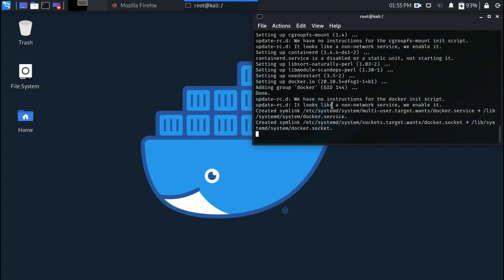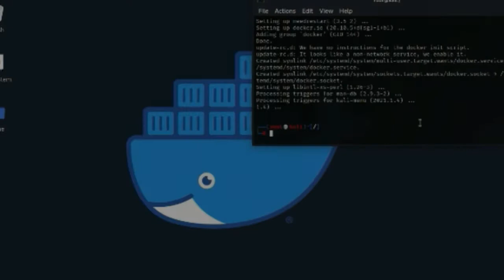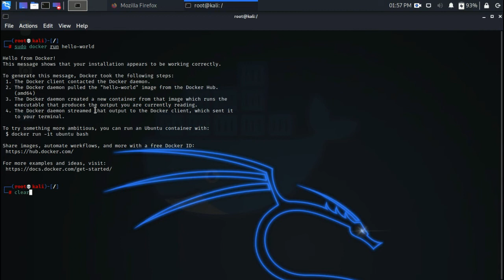Docker - Installation in Kali linux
Commands :

$ sudo apt-get install -y docker.io

For testing;
$ sudo docker run hello-world
For User Acess ;

All video’s and tutorials are for informational and educational purposes only. We believe that ethical hacking, information security and cyber security should be familiar subjects to anyone using digital information and computers. We believe that it is impossible to defend yourself from hackers without knowing how hacking is done. The tutorials and videos provided on This channel is only for those who are interested to learn about Ethical Hacking, Security, Penetration Testing and malware analysis.Cybersploit is against misuse of the information and we strongly suggest against it. Please regard the word hacking as ethical hacking or penetration testing every time this word is used.

All tutorials and videos have been made using our own routers, servers, websites and other resources, they do not contain any illegal activity. We do not promote, encourage, support or excite any illegal activity or hacking without written permission in general. We want to raise security awareness and inform our readers on how to prevent themselves from being a victim of hackers. If you plan to use the information for illegal purposes, please leave this Video now. We cannot be held responsible for any misuse of the given information.